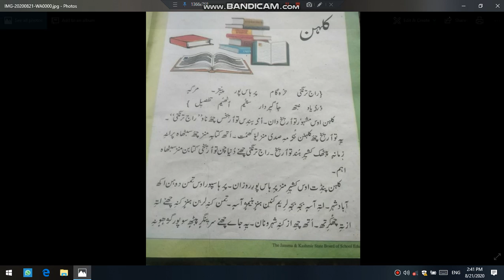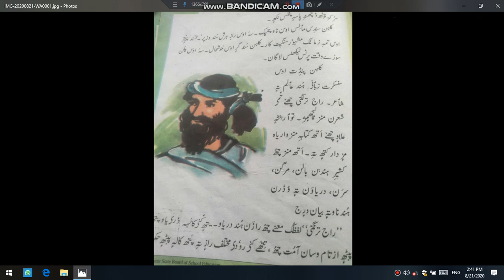Kashmiri class 5th (Kulhan)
Teacher Amina Bano